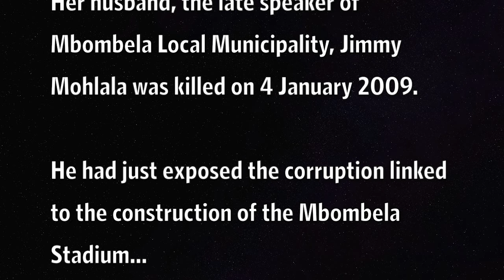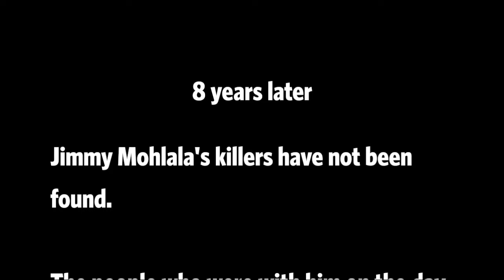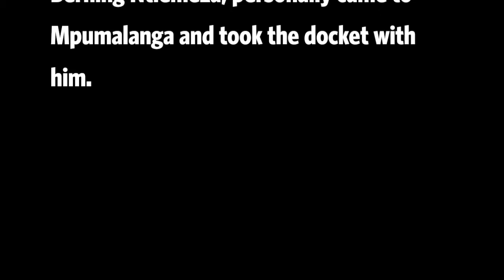Police tortured me, Jimmy Mohlala's widow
After the killing of Mbombela municipality Speaker, Jimmy Mohlala, police detained his widow and her children. This is his widow's story.